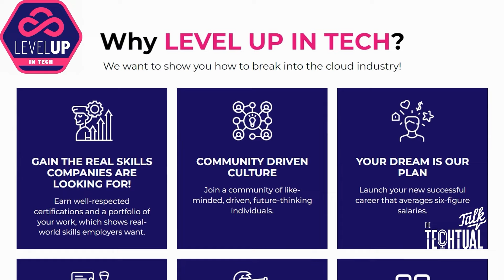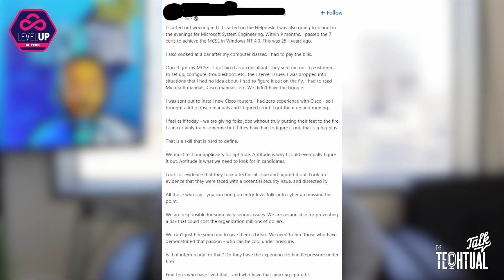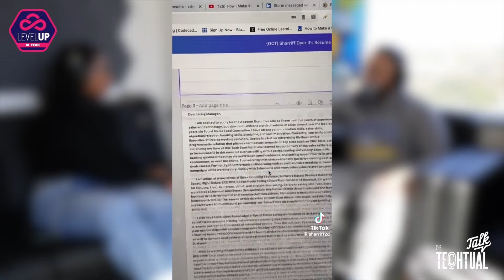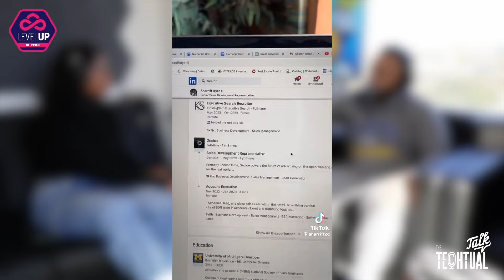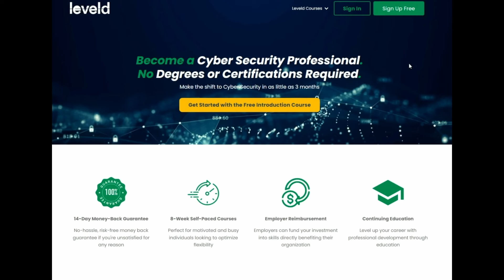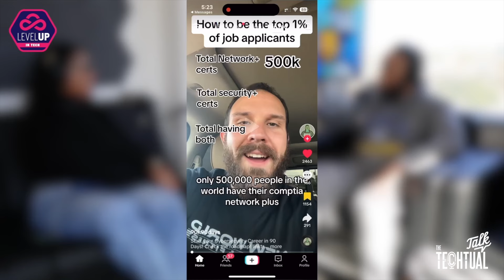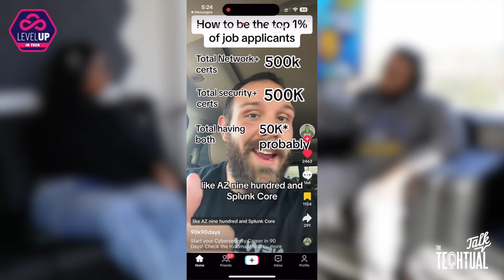The TRUTH about WORKING in TECH | Don't Let TIK TOK Fool You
Welcome back to "The TechTual Talk," I'm your host Henri, and today we have a special guest, Markeisha, CEO of "UDeserveIT Consulting," ready to dive deep into the realities of working in tech. In this episode titled "The Truth about Working inTech," we're unpacking everything from financial planning, resume building, job searching, to myths and pressures in the tech industry.

Markeisha and I will discuss the significance of finding joy in your tech role, not just the paycheck, and why an exit strategy is crucial for high earners. Get ready for invaluable financial tips as we explore the world of trading and investment accounts.

But it's not all dollars and cents. We're equally focused on personal growth—Markeisha will stress the importance of surrounding yourself with motivators and the power of collaboration. Meanwhile, I'll share why you should be cautious with advice, especially from those without skin in the game.

We'll also navigate the tricky waters of cybersecurity gigs, the smoke and mirrors on social media, and the inner workings of hiring in tech. Plus, don't miss our candid chat on living and working in Dallas, networking must-dos, and why personality can sometimes trump technical prowess.
From Markeisha's career services to my project that kicked off in 2020, this episode is packed with personal stories, practical strategies, and a sprinkle of humor as we even touch on life's lighter topics, like the surprising quality of strip club cuisine.

So, tune in for an enlightening discussion that promises to empower your tech career and entertain in equal measure. Let's get started!

00:00 Intro
13:04 Bachelor's in theology led to interest in medicine.
23:37 SharePoint is like Confluence for storing files.
31:21 Pandemic changed tech work, multiple roles blessing.
40:43 Career coach helps people transition into tech.
49:22 LinkedIn should showcase personality, skills, experience.
01:03:42 Clients aren't coachable, personal life affects work.
01:12:11 Use recruiter, scripts, follow-up, requisition, interview, salary, network.
01:25:46 Indian recruiters might be stealing your information.
01:29:59 Distrustful of individuals selling money-making advice.

Get Your Insurance to protect your loved ones:
At Comparion, we use technology to streamline the process of buying insurance to make sure we are providing you with the best possible coverage at the best possible rate.